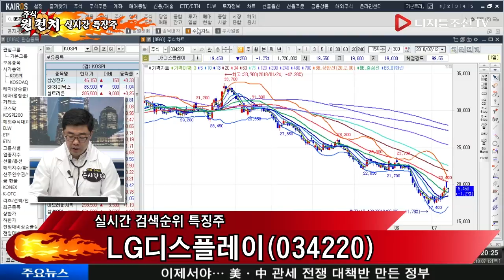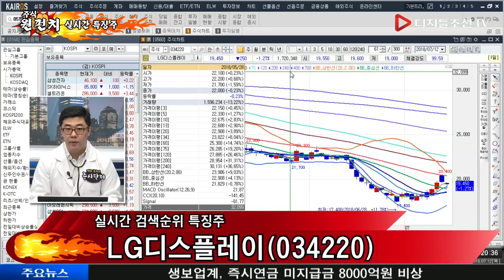실시간 검색순위 특징주_LG디스플레이(034220)